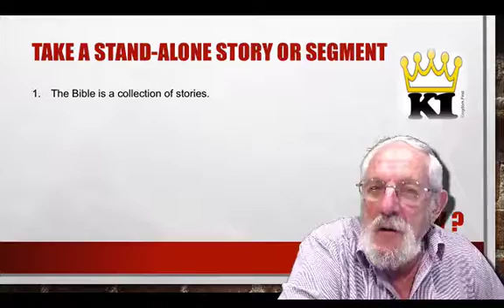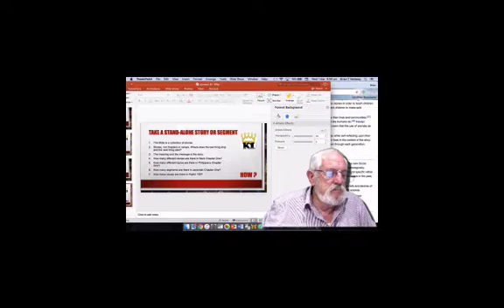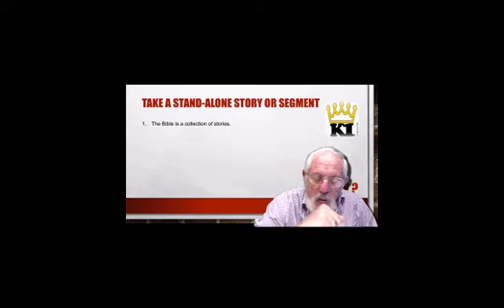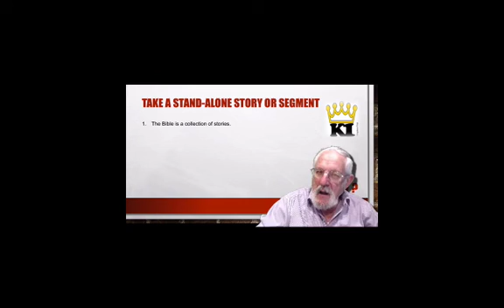connect #2 Stand Alone Story Why Do It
If God wants to speak to every person through the Bible, it is helpful to see how a person with no Bible background or formal training can just as easily access God as the greatest Bible scholar.  Here is a method.